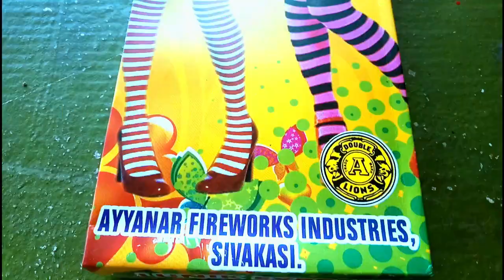Lunik Rocket | SVR FIREWORKS | SIVAKASI | 9790650774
Lunik Rocket is one of Largest Size of Rocket Variety it goes on Very Highest Distance from ground and blast with Sound.

Box Content: 10 Pcs / Box

We Do Diwali Fund also Every Year in Which We Gives Only Crackers. All Crackers Selection Customer Choice Only.

SVR FIREWORKS,
SIVAKASI-626189